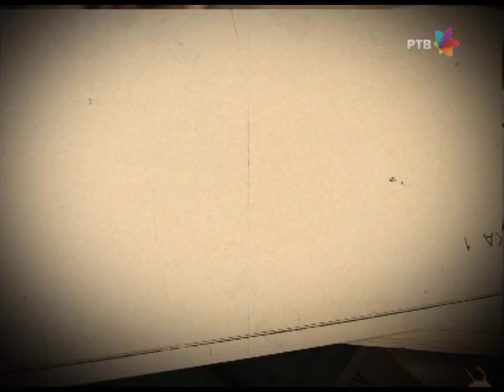DRŽAVNI POSAO [HQ] - Ep.504: Team building uzvraća udarac (16.02.2015.)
Vikend na Kopaoniku prošao je u fantastičnoj atmosferi. Arhivatori su prepuni utisaka, anegdota i priča iz pravog života koje su čak i smešnije od anegdota...

Saradnik na scenariju: Mladen Urdarević
Reditelj: Stojče Stoleski
Urednica: Mara Skendžić-Reljić